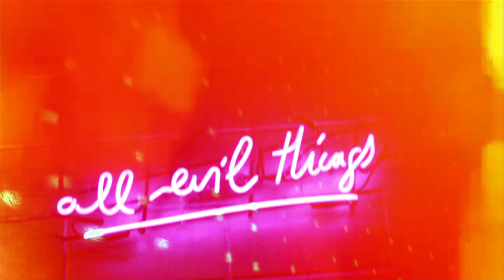THE LEGENDARY ISSUE TRAILER - BROOKE SHIELDS + BOY GEORGE + TIESTO + PIA MIA + MORE (2014)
THE LEGENDARY ISSUE TRAILER BROOKE SHIELDS + BOY GEORGE + TIESTO + BROOKE CANDY + MORE (2014)

Go Behind The Scenes on The Legendary Issue 7 of The Untitled Magazine Featuring exclusive videos on set with Pia Mia, Zoey Deutch, Brooke Shields, Boy George, Tiesto, Oh Land, Brooke Candy, Riff Raff, Becky G, Chanel Iman and more!

About The Legendary Issue 7:
The special collector's edition of The Untitled Magazine presents a cross-over of the most inspirational talent in music, film and fashion - featuring ""Living Legends"" and ""Future Legends"" of 2014.

The ""Legendary"" Issue 7 takes a look at the ""legends"" that have shaped our perception of reality, and that define our everyday lives. From the music we listen to, to the clothing we wear, to films we love -- our identities are impacted by a handful of people that manage to creatively influence the world over. The issue features in-depth interviews and stunning original photography of some of the most recognizable talent of our time - from Lauren Hutton to Blondie, Boy George to Brooke Shields.

Who are the legends of tomorrow? Our ""Future Legends"" section presents our predictions of the most promising talent of the new generation across fashion, film and music. These emerging artists all had something exceptional, challenging the norm with their unique qualities and represent the new wave of influencers. The Untitled Magazine presents over 50 exclusive photo shoots and interviews with these rising stars including Conor Maynard, Becky G, Sam Smith, RJ Mitte, Imogen Poots, Taryn Manning, Pia Mia, Sasha Pietrese, Zoey Deutch and many more.

Looking back and looking forward, this issue celebrates the people who make our lives interesting, enrich us and inspire us with new ideas and new directions. Who has defined our history and who will define our future? Look out for The Untitled Magazine's ""Legendary"" Issue 7 on newsstands in over 30 countries, including fine retailers such as Barnes & Noble, Colette, Harvey Nichols and Selfridges. In addition to the 240-page print edition, the app and digital editions include an additional 100 pages of editorial, with additional photos, 18 behind-the-scenes videos and more - elevating the magazine experience to an entirely new level.

Featured in the ""Legendary"" Issue 7